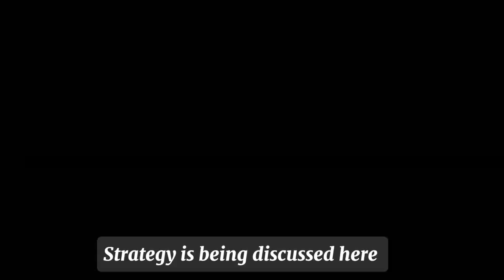Epic Cross Bar Challenge: Two Teams Battle it Out for Cash Prizes! | Futsal Vlog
Get ready for an adrenaline-packed showdown as two teams go head-to-head in the ultimate Cross Bar Challenge! Join us in the heart of the action at the futsal arena as players aim to hit the target and rack up some serious cash prizes. With each successful strike, players pocket a cool 10 rupees, adding to the excitement and intensity of the game.

In this thrilling vlog, witness the skill, precision, and determination of each player as they take their shot at glory. With three chances per player, tensions run high as the stakes soar. Will they hit the mark and earn their team those valuable rupees?

From nail-biting near misses to jaw-dropping shots, experience every heart-stopping moment as the teams battle it out for supremacy. With a potential prize pool of 150 rupees up for grabs, the competition is fierce, and every shot counts!

Join us for an unforgettable futsal extravaganza filled with epic goals, incredible saves, and intense rivalries.